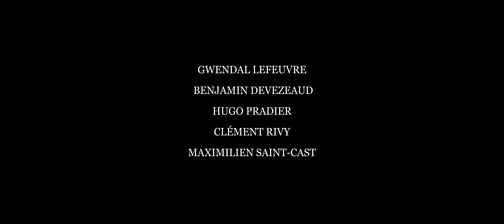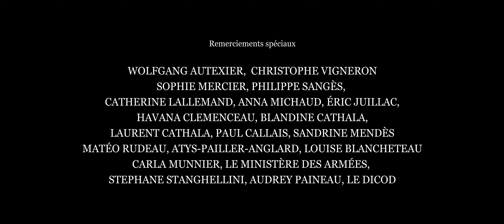FRAGMENT - Short Film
Le protagoniste est un peintre de nature solitaire résidant loin de la ville. Il va se mettre en tête d’aller apporter une poésie et un art dans cette dernière après qu’elle ait été totalement désertée par ses habitants il y a des années. Le protagoniste devra faire face à des hommes de l’ombre tentant de protéger la ville de toute intrusion.

Fragment, tourné et réalisé dans les alentours d'Angoulême, est un court-métrage apocalyptique, contemplatif et poétique narrant l’histoire d’un peintre rebelle en quête de sens.